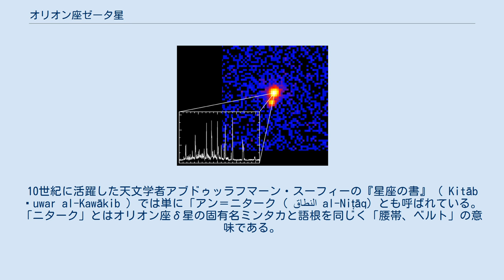オリオン座ゼータ星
オリオン座ζ星は、オリオン座の恒星で2等星。
三つ星 (オリオンの帯) を形成する恒星の1つ。
 X線望遠鏡チャンドラで撮影したオリオン座ζ星 太陽との大きさの違い 三重連星であり、主星のAaは2等星で太陽の33倍の質量と20倍の半径を持つ青色超巨星で、伴星のAbは、14倍の質量と7.3倍の半径を持つ青白い準巨星である。
2つの星の合成等級は1.88等で、7.3年で公転しあっている。
さらに、地球から見て2.3秒角離れた位置に、4.2等の青色巨星の伴星Bが存在する。
伴星Bはζ星Aの周りを約1,500年かけて公転するとされている。
 58秒離れた10等星のオリオン座ζ星Cは、 たまたま同じ方向にあるだけで、他の3つの星と連星系を成していないとされる。
 学名はζ Orionis (略称はζ Ori)。
固有名アルニタク (Alnitak) の由来は、アラビア語で「ジャウザーの帯、ベルト」という意味の「ニターク・アル＝ジャウザー」 ( نيتاق الجوزاء Niṭāq al-Jawzā') を語源としている。
10世紀に活躍した天文学者アブドゥッラフマーン・スーフィーの『星座の書』 ( Kitāb Ṣuwar al-Kawākib ) では単に「アン＝ニターク ( النطاق al-Niṭāq) とも呼ばれている。「ニターク」とはオリオン座δ星の固有名ミンタカと語根を同じく「腰帯、ベルト」の意味である。
 2016年7月20日、国際天文学連合の恒星の命名に関するワーキンググループ (Working Group on Star Names, WGSN) は、Alnitakをζ星Aaの固有名として正式に承認した。